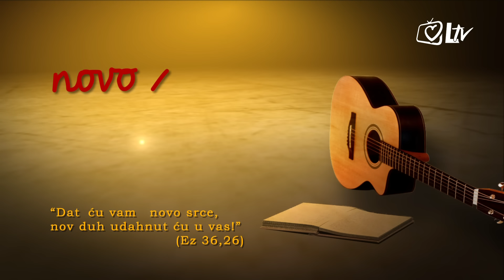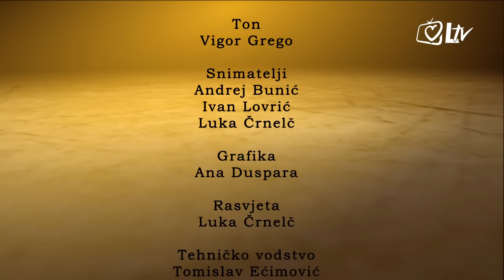Novo srce 16.4.2016.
U novoj epizodi "Novog srca" svoje svjedočanstvo izriče kantautor duhovne glazbe Luka Balvan. Pogledajte kako je njegov život Bog promijenio kroz glazbu!

Emisija želi približiti gledateljima iskustvo vjere različitih osoba koje su u svom životu otkrili ljepotu i radost susreta sa živim Bogom. različitih osoba koje su u svom životu otkrili ljepotu i radost susreta sa živim Bogom. Svaki istinski susret s Bogom mijenja ljudska srca i u tom susretu otkriva se i jedna važna istina: Naš Bog ima srce i da nas to srce ljubi neizrecivom i vječnom ljubavlju.

Ta nam se Božja ljubav u potpunosti objavljuje u Isusu Kristu, našem Gospodinu i Spasitelju. U njegovom Presvetom srcu nalazimo svoj mir, svoju sigurnost i svoju radost. Upravo je to ono što želimo podjeliti s gledateljima ove emisije.

Gledajte ”Novo srce” u subotu u 20:15 sati i reprizu u nedjelju u 9:00, 15:00 i 22:15 sati.

Urednik i voditelj emisije je fra Ivan Matić, voditelj Kuće susreta Tabor u Samoboru.